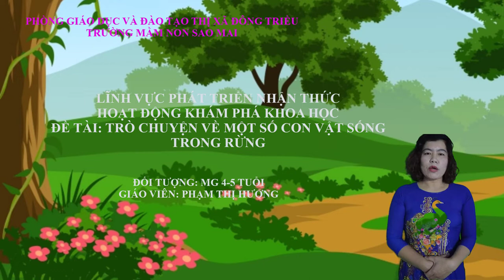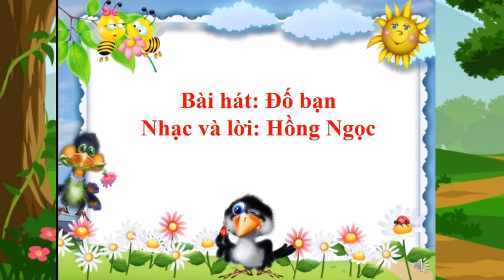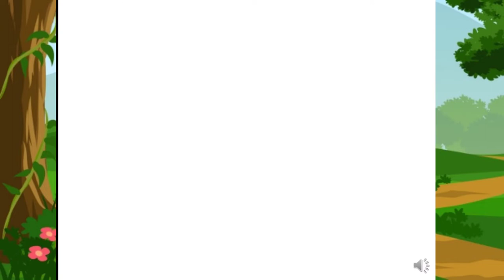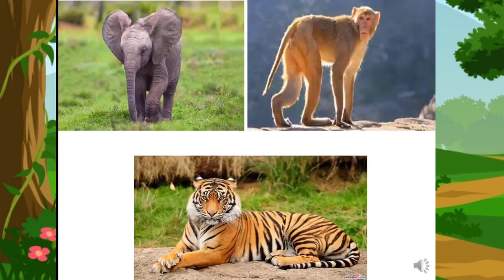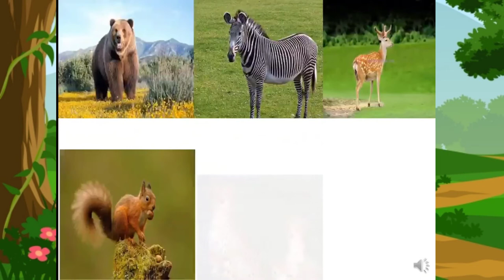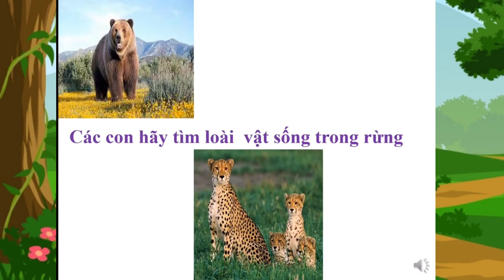TRÒ CHUYỆN VỀ MỘT SỐ CON VẬT SỐNG TRONG RỪNG